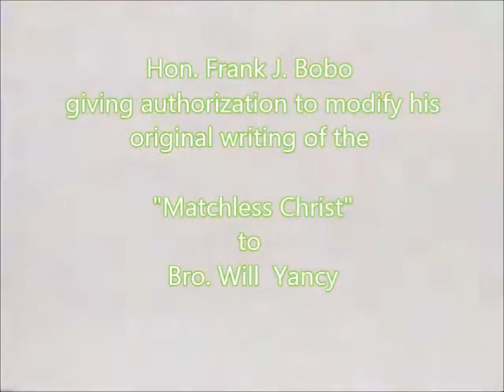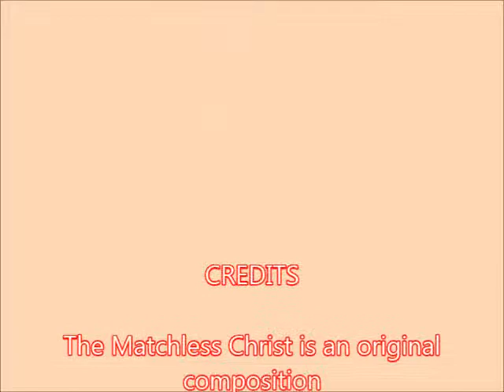The Matchless Christ - The Reason for the Season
Footprints in the Sands of Time:
Hon. Frank J. Bobo - with Bro. Yancy

 The Matchless Christ written by Hon. Frank J. Bobo

The Reason for the Season along with Holiday wish...